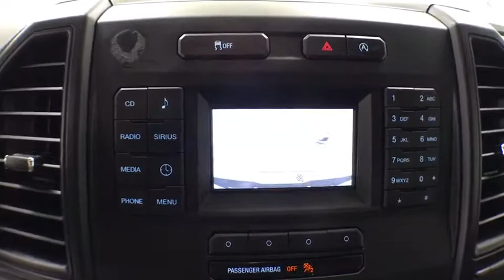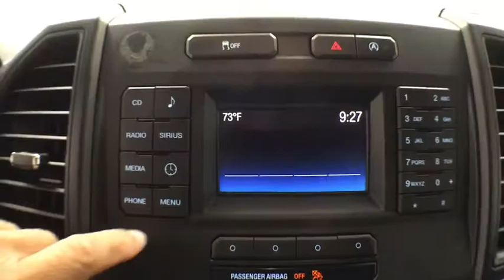2016 Ford F-150 Corpus Christi, Portland, Victoria, Kingsville, San Antonio, TX P4934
Gray U 2016 Ford F-150 available in Corpus Christi, Texas at Mike Shaw Toyota. Servicing the Portland, Victoria, Kingsville, San Antonio, TX area.

BLUETOOTH, ***ONE OWNER***, *** NO ACCIDENTS*** on Carfax History, CLEAN CAR FAX!!!, ABS brakes, Compass, Electronic Stability Control, Low tire pressure warning, Traction control. 19/26 City/Highway MPG RWDbrbrUPFRONT PRICING***NO PRICING GIMMICKS***5 DAY-500 MILE EXCHANGE POLICY***WE FINANCE with APPROVED CREDIT***ONE YEAR FREE MAINTENANCE***BUY WITH CONFIDENCE*** WE PAY TOP $$$ for TRADES***We will even show you the CARFAX history report and the service department repair order detailing the maintenance performed on the vehicle prior to it going on our lot. We make every effort to service our pre-owned vehicles for your piece of mind! WE BUY CARS, TRUCKS, VANS AND SUVs..brbrbrAwards:br  * 2016 KBB.com Brand Image AwardsbrbrbrMike Shaw Pre-Owned Advantage Warranty includes: 3 month limited warranty coverage and free oil changes up to 12,000 miles as well as Free Lifetime Inspections. See dealer for details.